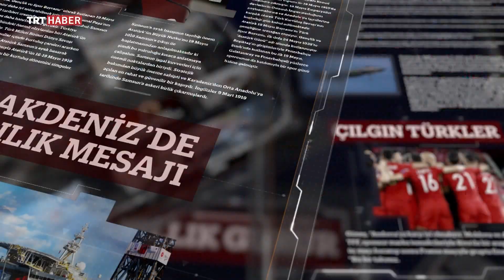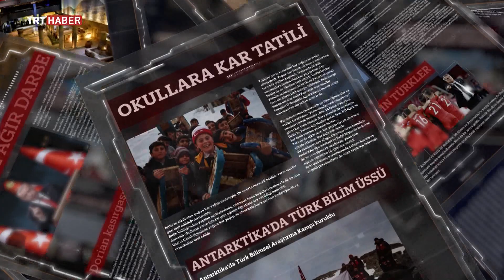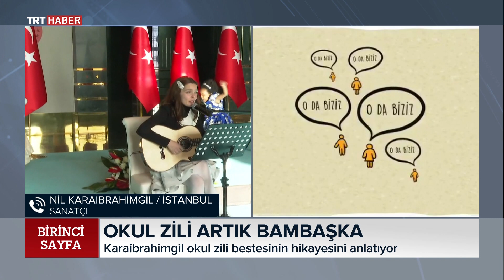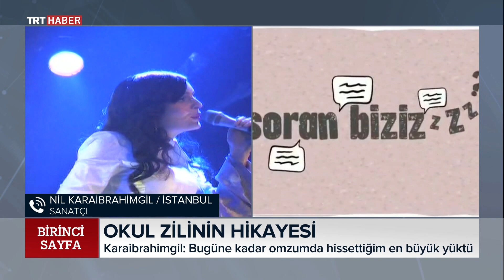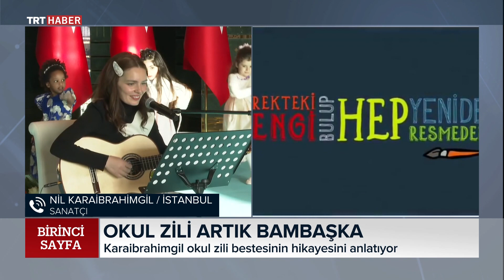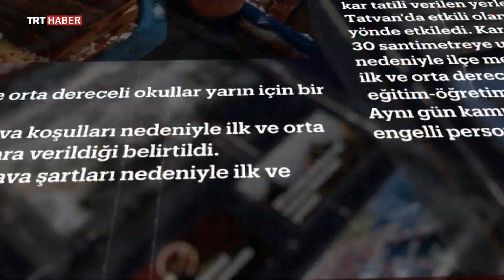Birinci Sayfa 18.09.2019